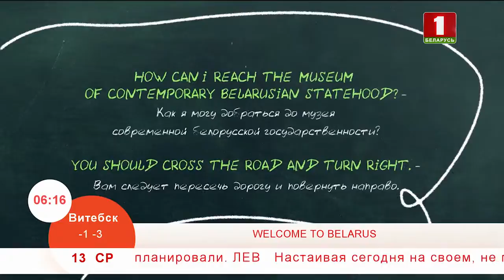Учим английский язык 13.02.2019